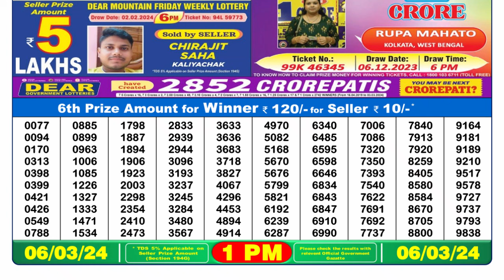🔴Dear Lottery Sambad Live 1pm today 06.03.24 Nagaland State Lottery Result